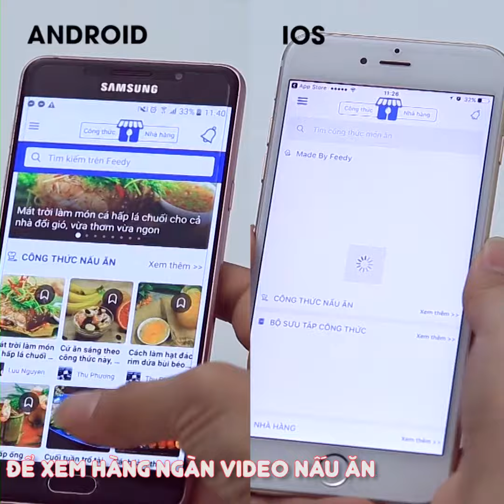Hướng dẫn cách làm Gỏi chân gà tôm chua với